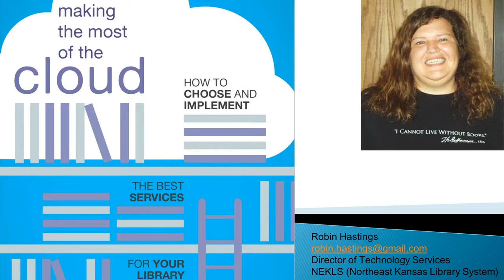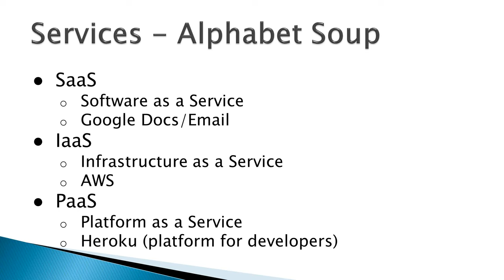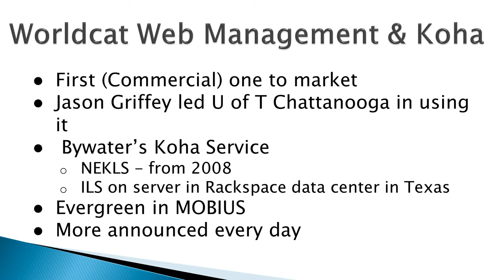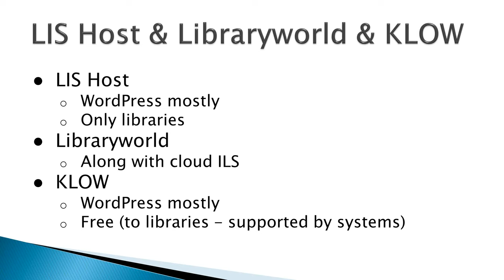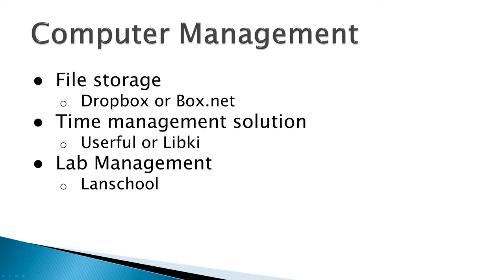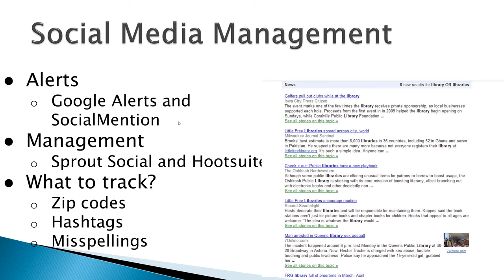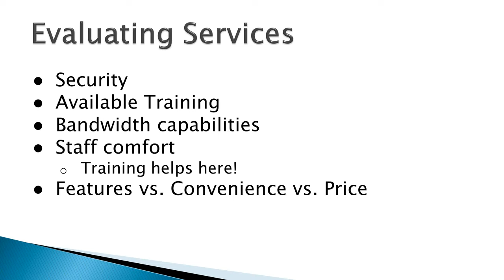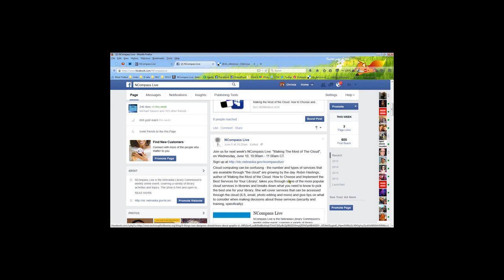NCompass Live: Making The Most of The Cloud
Cloud computing can be confusing - the number and types of services that are available through "the cloud" are growing by the day. Robin Hastings, author of Making the Most of the Cloud: How to Choose and Implement the Best Services for Your Library, takes you through some of the more popular cloud services in libraries and breaks down what you need to know to pick the best one for your library. She will cover services that can be accessed through the cloud (ILS, email, photo editing and more) and give tips on what to consider when making decisions about those services (security and training, specifically).